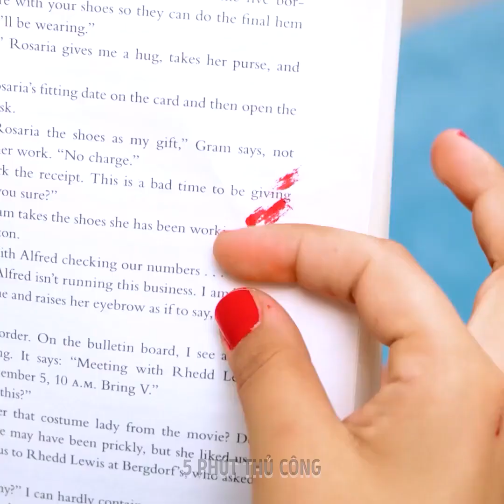Những thiết kế móng tay và kỹ thuật làm móng thú vị mà bạn có thể dễ dàng lặp lại